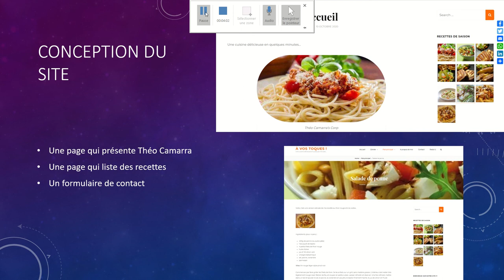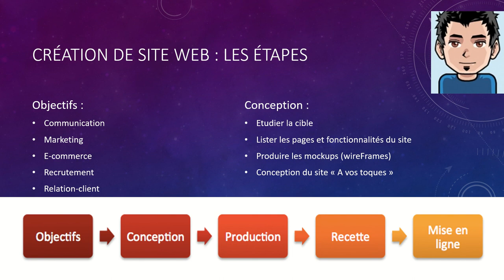Les objectifs d'un site web (WPcom001)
Avant de déployer le site web, il faut faire abstraction de la technique et réfléchir au besoin de création et répondre à la question "Pourquoi fait-on un site ?"